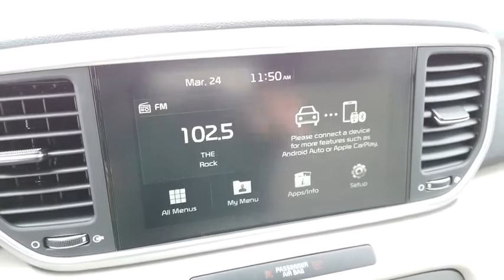2020 KIA Sportage Columbus, Lancaster, Logan, Newark, Chillicothe, OH L20540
2020 KIA Sportage LX - Stock#: L20540 - VIN#: KNDPM3AC8L7799177